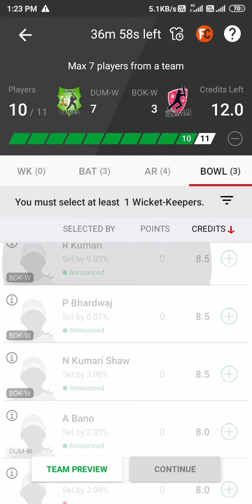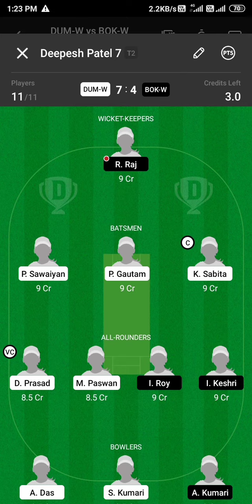Dream11 में कीपर खेल नही रहा पर लेना पड़ेगा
Dream 11 allow to 3 batsman you have to take in your team compalsary But there is only 2 batsman are playing in this match in that condiction you have to take 3 batsman they are playing or not playing if you take two batsman than your team will not complete you want to complete your team you have to take 3 batsman Dream 11you have to solve that problem